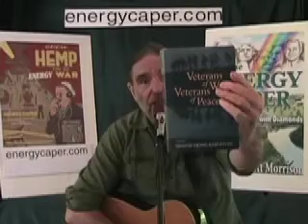Gotta Save Pittsburgh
A musical parody of a U.S. Army drill cadence that summarizes the justification for the war in Vietnam. Check out the novel Luck of the Draw. CS5711